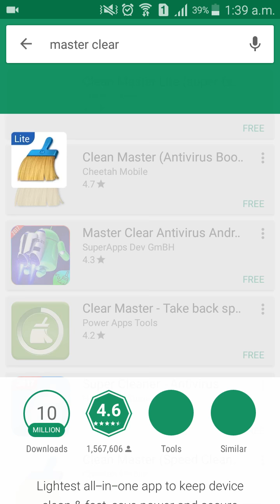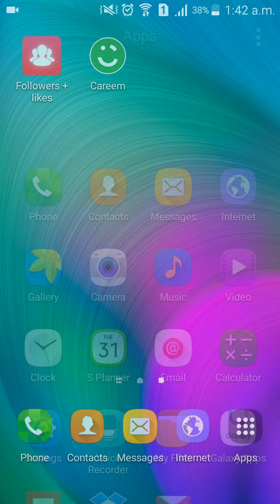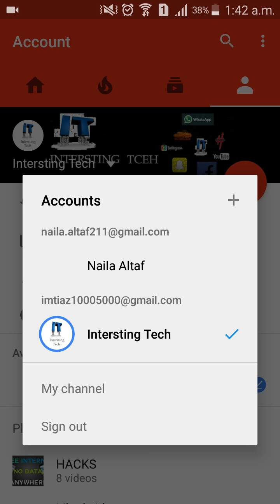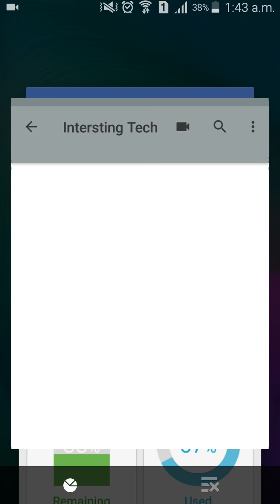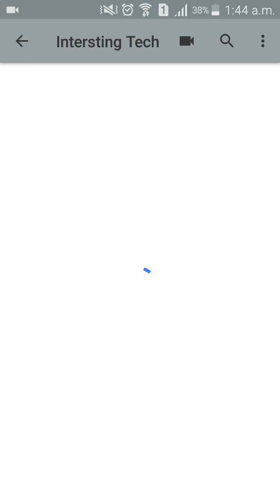Is any Ram cleaner good for your mobile ? in Hindi / urdu